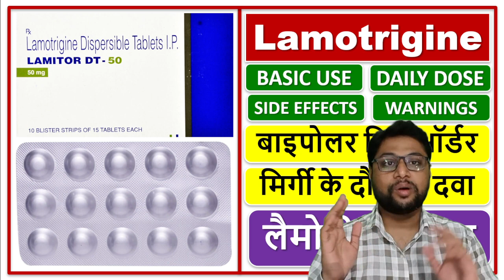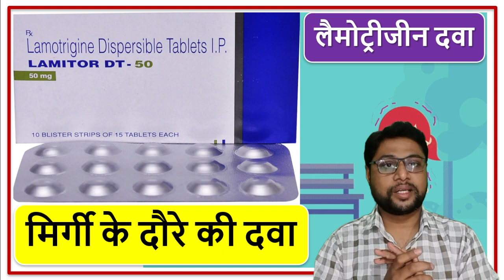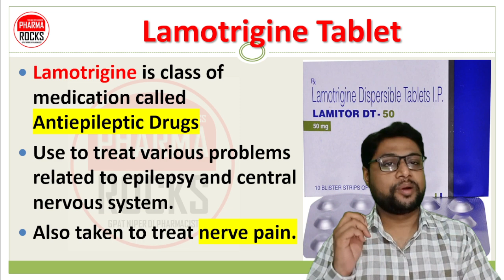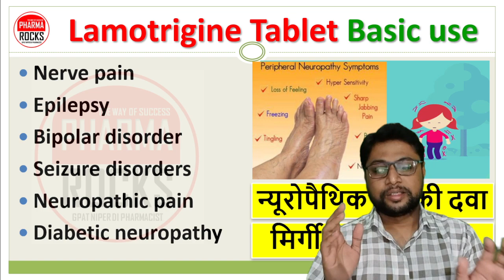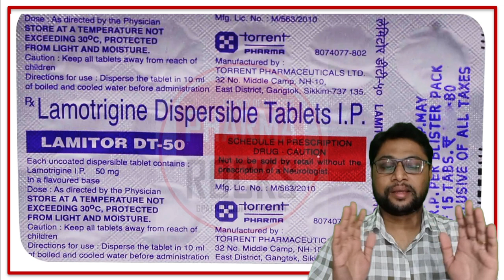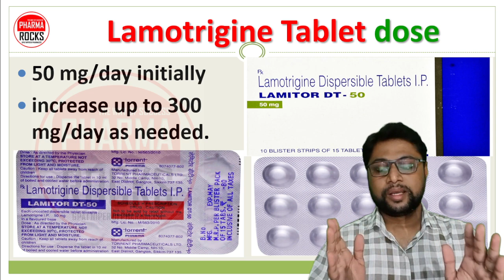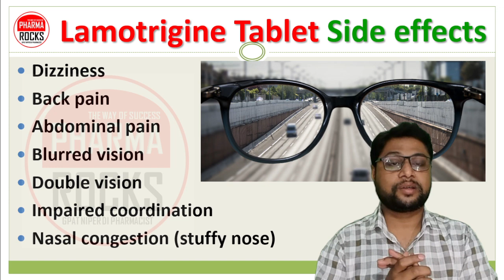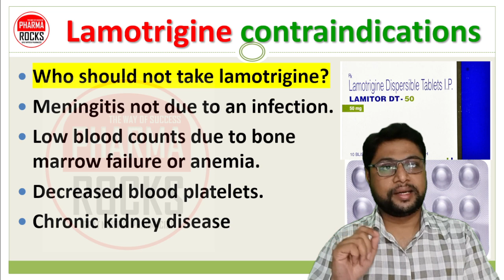बाइपोलर डिसऑर्डर की दवा लैमोट्रीजीन, Lamotrigine, LAMITOR-DT 50, Use, Dose, Side effect, Warnings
ASSISTANT PROFESSOR
FOUNDER PHARMAROCKS
PHD SCOLAR (GTU AHMEDABAD)

📚 STUDY MATERIAL
👨🏼‍🏫 VIDEO LECTURE
📊 TEST SERIES

बाइपोलर डिसऑर्डर,
मिर्गी के दौरे की दवा लैमोट्रीजीन,
Lamotrigine,
LAMITOR-DT 50,
Use,
Side effect,
न्यूरोपैथिक दर्द की दवा,
मिर्गी के दौरे की दवा,
Nerve pain,
Epilepsy,
Lamotrigine dispersible tablets,
Bipolar disorder,
Seizure disorders,
Neuropathic pain,
Diabetic neuropathy,
Lamotrigine Tablet,
Lamotrigine Tablet Basic use,
Lamotrigine Mechanism of action,
Lamotrigine Tablet dose,
Lamotrigine Tablet Side effects,
Lamotrigine Tablet Warnings,
Lamotrigine contraindications,
Lamotrigine Pharmacology,